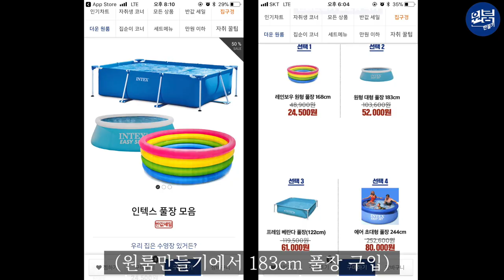친구들끼리 옥탑방에 수영장 만들고 논 썰ㅋㅋㅋㅋㅋ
이제 여름휴가는 안 가도 되겠습니다.